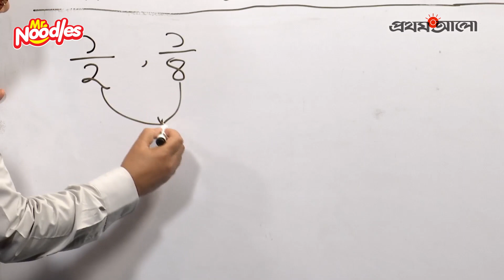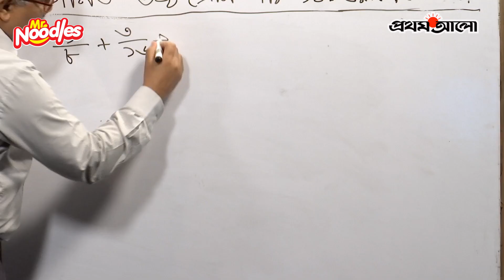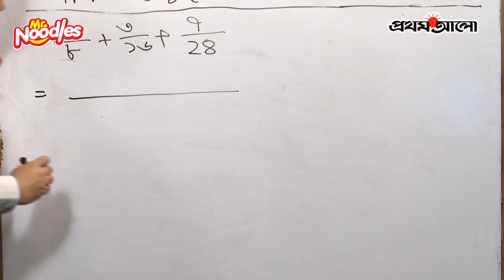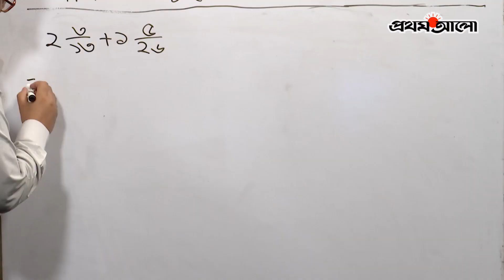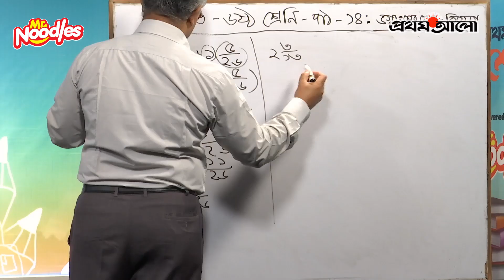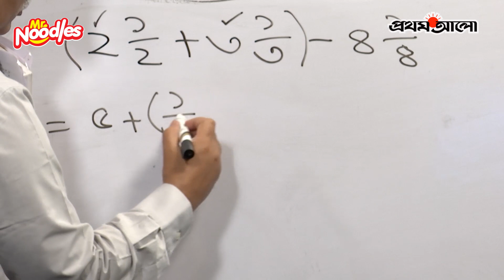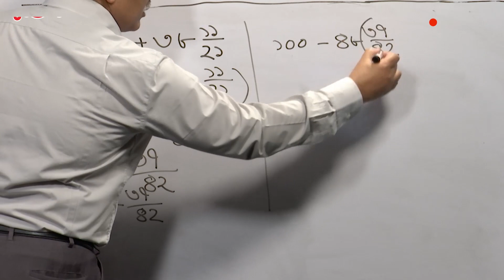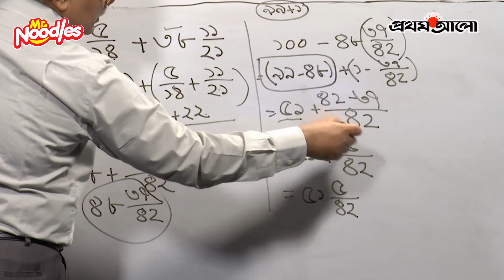প্রথম আলো পড়াশোনা, পাওয়ার্ড বাই মি নুডলস, পর্ব ৩৪ I গণিত I গণিত I ৬ষ্ঠ শ্রেণী I পাঠ ১৪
প্রথম আলো পড়াশোনা, পাওয়ার্ড বাই মি নুডলস, পর্ব ৩৪

গণিত I  গণিত I ৬ষ্ঠ শ্রেণী I পাঠ ১৪

ANTI-PIRACY WARNING